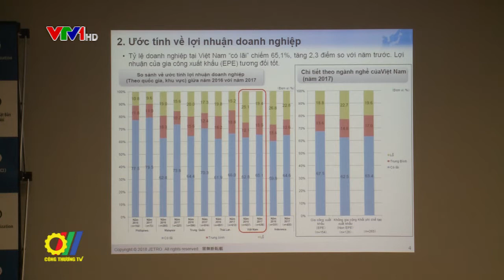Nhật tiếp tục coi Việt Nam là điểm đầu tư quan trọng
Theo kết quả khảo sát về thực trạng hoạt động sản xuất kinh doanh của doanh nghiệp Nhật Bản tại Việt Nam của Tổ chức Xúc tiến thương  mại Nhật Bản (JETRO), các doanh nghiệp Nhật Bản đặt nhiều kỳ vọng vào sự phát triển của nền kinh tế Việt Nam